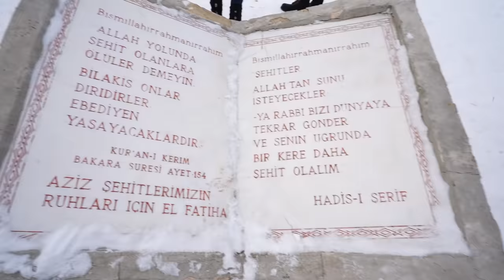KIŞ TATİLİNE GİDİŞ YOLCULUĞUMUZ VLOG! SARIKAMIŞ KAYAK TATİLİ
Kış Tatiline Gidiş Uçak Yolculuğumuz Vlog! Kars Sarıkamış Kayak Tatili